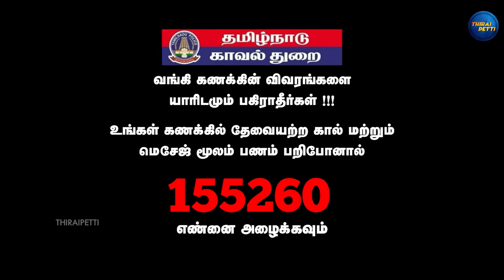Ethanai Kalam Thaan - Awarness Shortfilm By Mari Muthu | FULL HD 1080P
Movie Name : Ethanai Kalam Than
Direction , Editing & Cinematography : Mari Muthu
Castings : Ponmurugan,Suresh
Dubbing Studio : Anja Community Radio
Special Thanks to : Selvaganesh , Ayyanar , Dinesh Kumar , Dhashneem Aashif